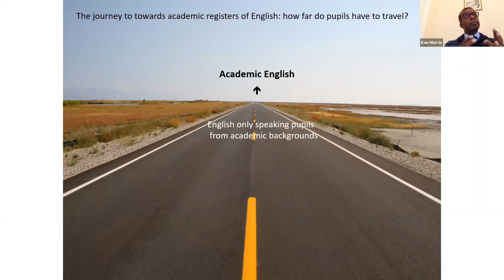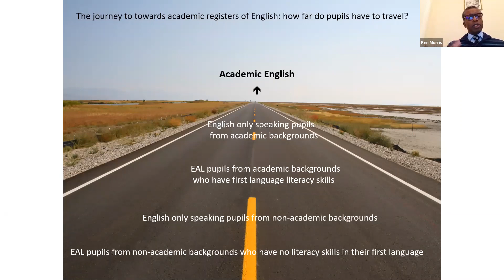The Road to Academic Literacy at Hamstead Hall Academy with Kendrick Morris